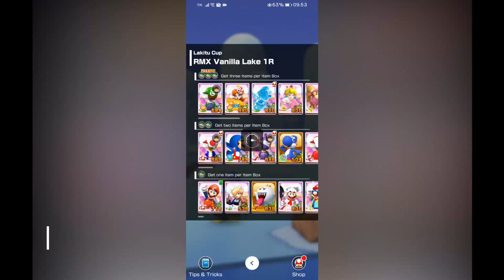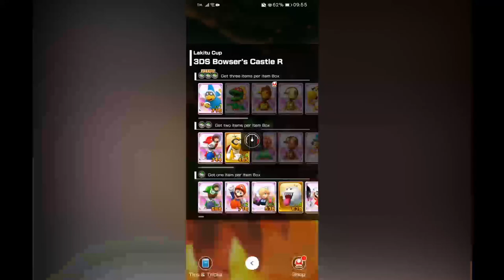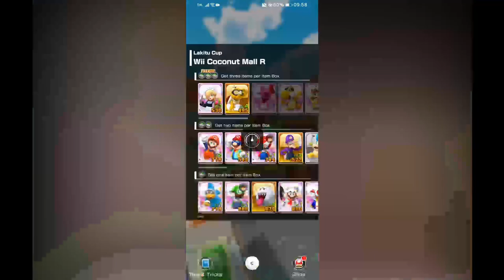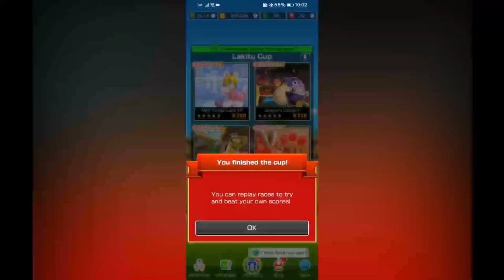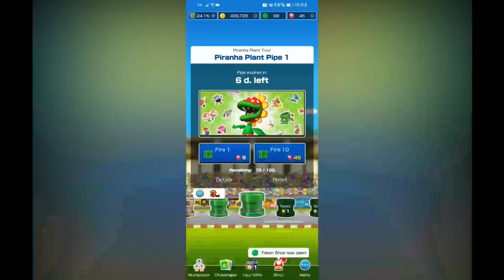*balloon popped* (Piranha Plant Tour Part 4)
Oh no, you popped the balloon, did I?